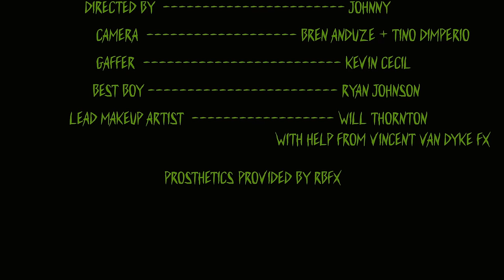Johnny Goth - HAUNT ME (Official Video)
HAUNT ME EP COMING SOON

Directed by Johnny
Camera: Bren Anduze and Tino Dimperio
Gaffer: Kevin Cecil
Best Boy: Ryan Johnson
Lead Makeup Artist: Will Thornton
With help from Vincent Van Dyke FX

Prosthetics provided by RBFX